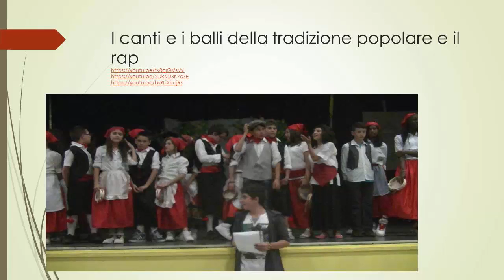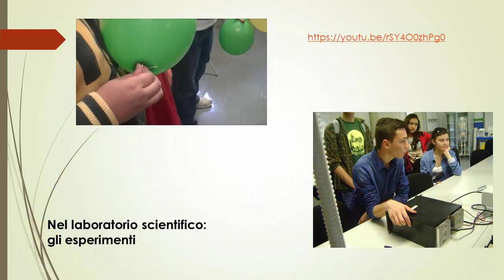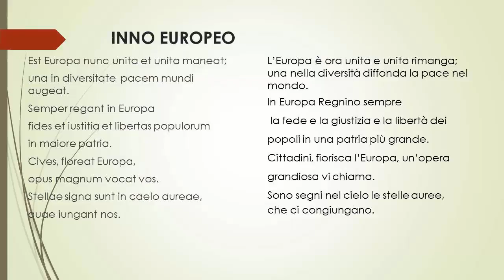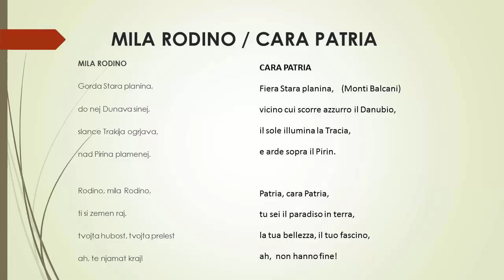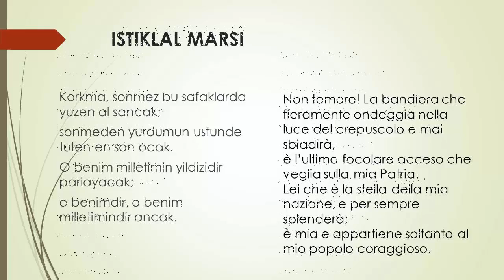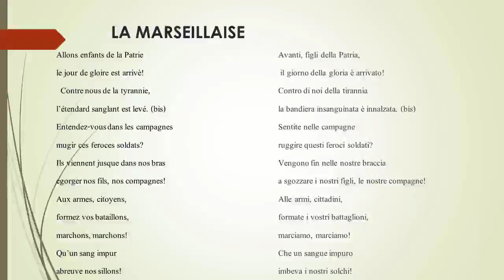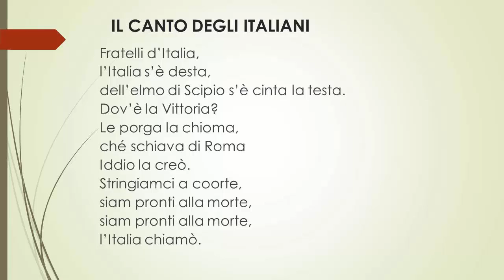L'accoglienza a Palermo